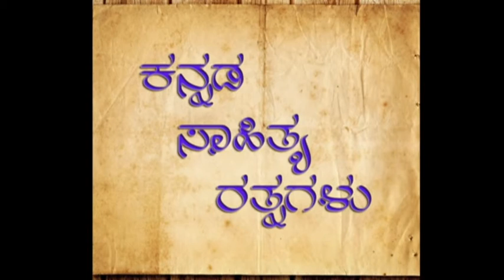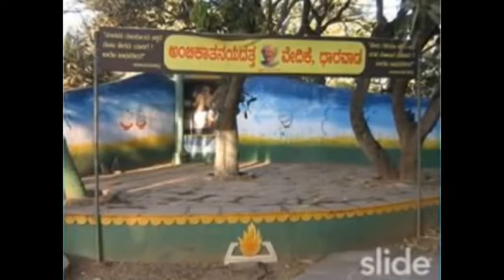KANNADA SAHITHYA RATHNAGALU EPISODE 2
BENDRE life history with SL TV.